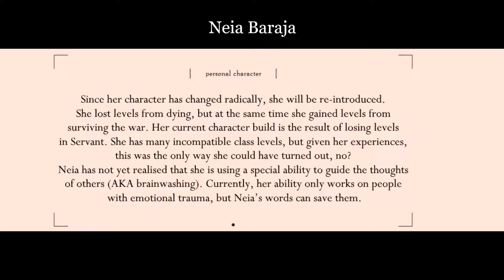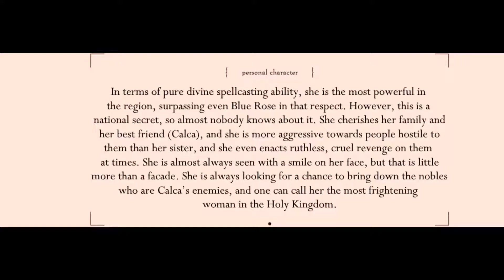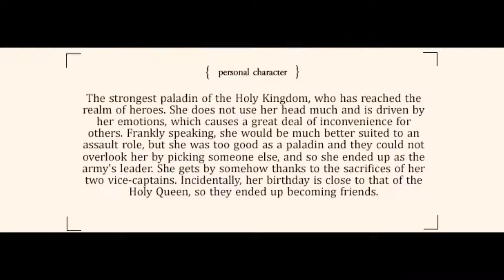Overlord Character Sheets - Roble Holy Kingdom Edition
This is a Video which presents the Character Sheets of Overlord´s persons of the Roble Holy Kingdom. It could contain SPOILERS for the Anime Watchers.

Support the Anime and the Novels.